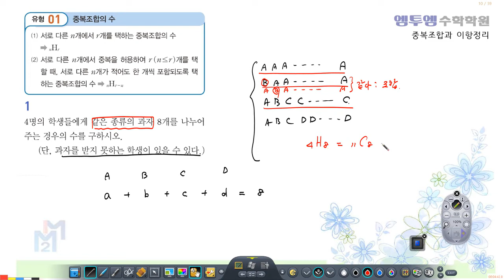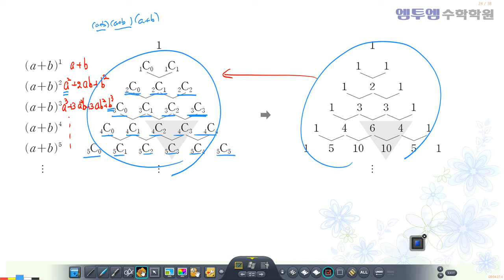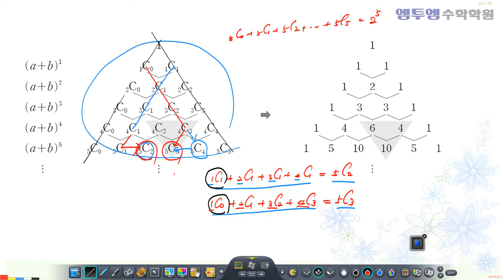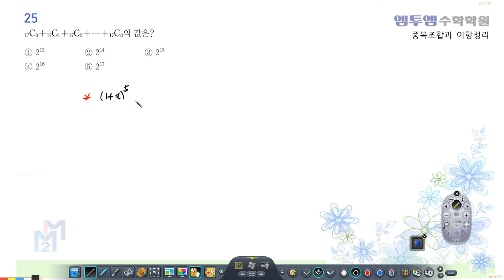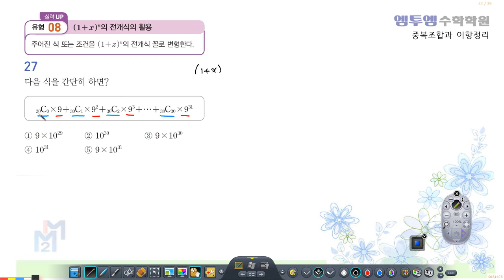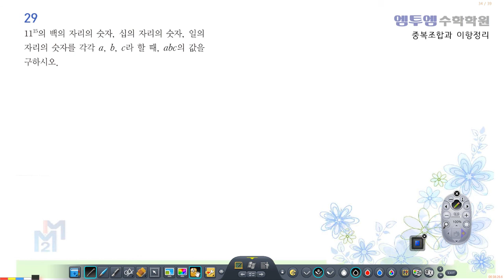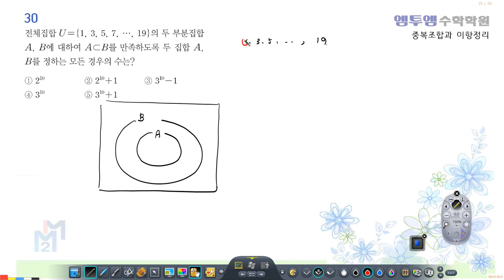03중복조합